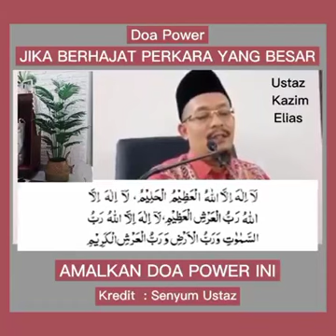POWER ATAU TIDAK CUBA BERSAMA